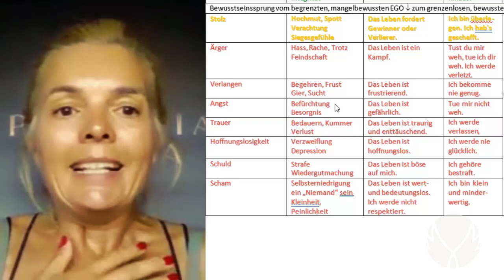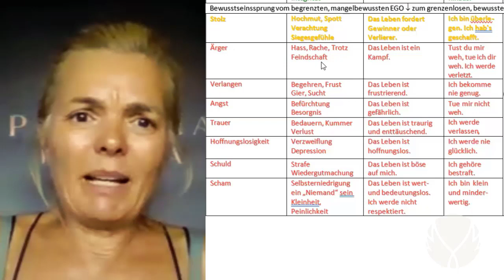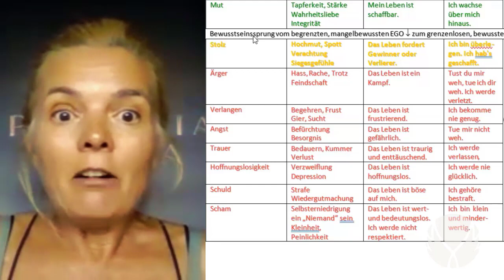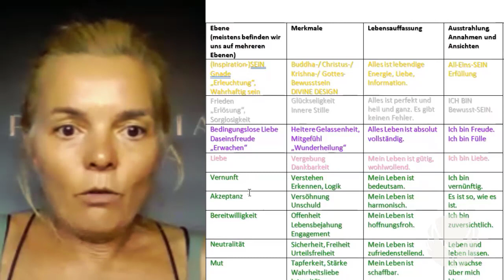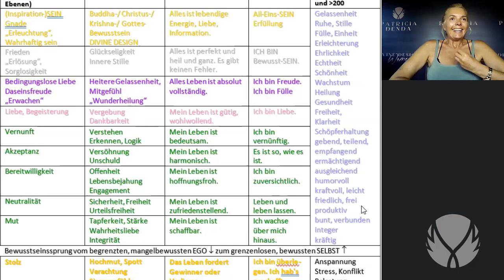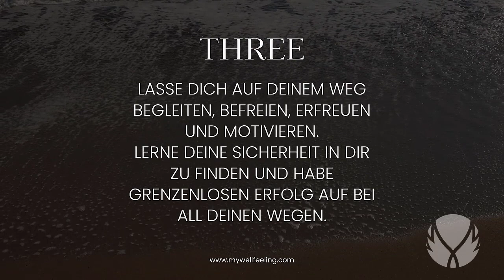ALLES MANIFESTIERT SOFORT, WENN DU DEINE EMOTIONEN KONTROLLIERST. So geht es es! ERFOLGSGARANTIE.